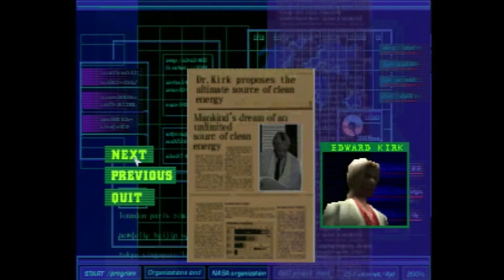Dino Crisis | Longplay 01 [Rick Route] | RetroTink2x S-Video | [PSX]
CLICK THE DESCRIPTION FOR MORE

SETUP

 Dino Crisis Capture footage
► RetroTink2x @ 480p NO SMOOTHING off
► Output: HDMI to ELGATO HD60 (USB 2.0)
► I am playing on PLAYSTATION (SCPH-9001)

Gameplay recorded using
► ELGATO HD60

Video Cut using
► Final Cut Pro X